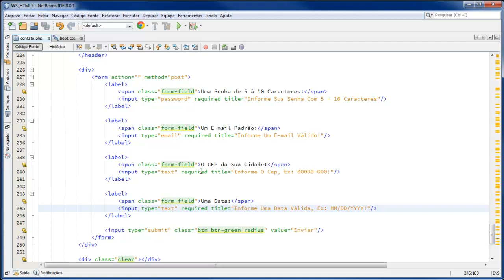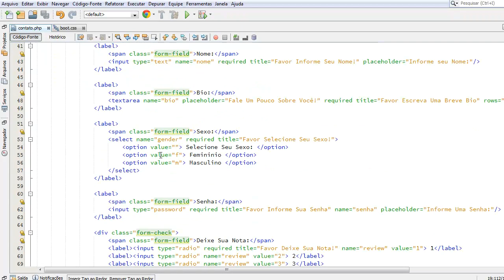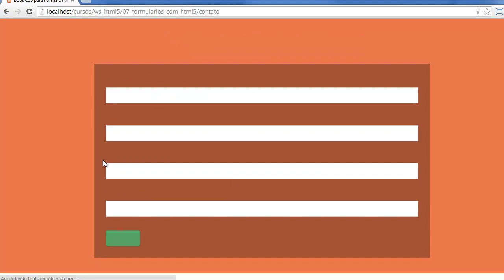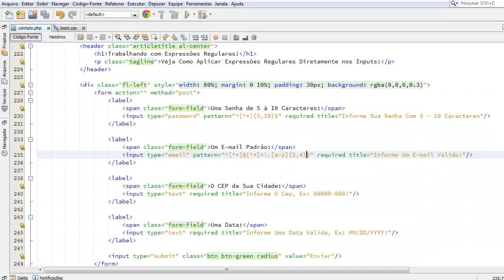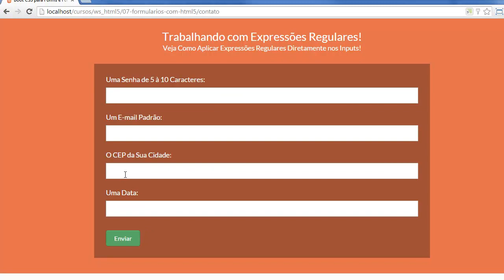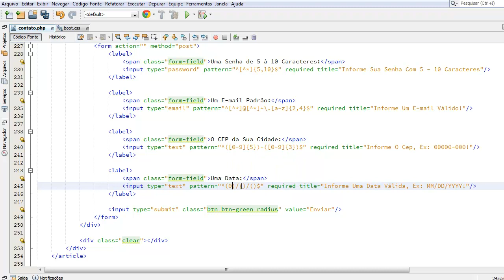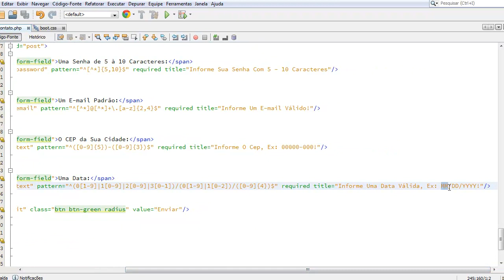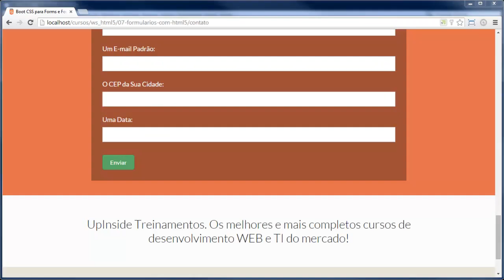Expressões Regulares Em Formulários No HTML5 (aula #53)